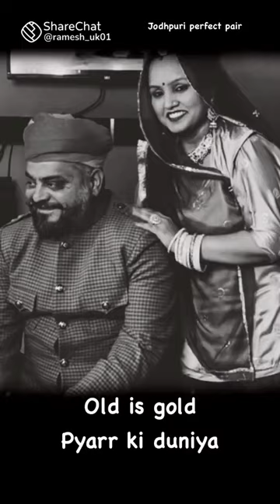8 अप्रैल 2024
‎shantilal9111 से वीडियो